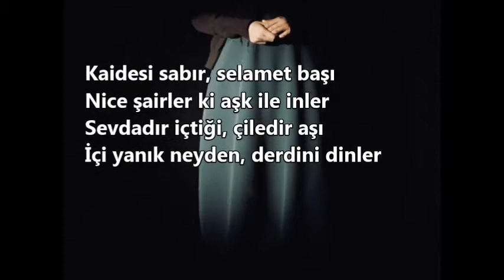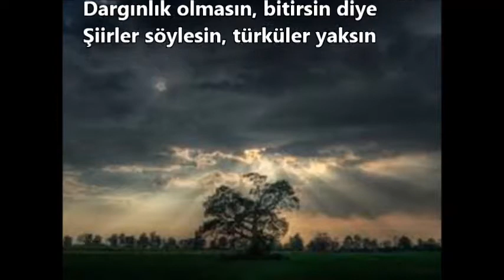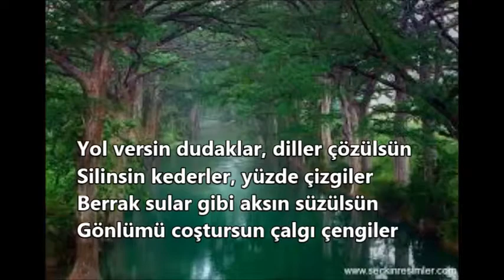KAİDESİ SABIR SELAMET BAŞI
Kaidesi sabır, selamet başı
Nice şairler ki aşk ile inler
Sevdadır içtiği, çiledir aşı
İçi yanık neyden, derdini dinler

Yıllarca bekledim, sordum bilmedi
Yalnızlığa mahkûm cefa çekerim
Deftere yazılmış, silgi silmedi
Zamansız gidene bivefa derim

Rüzgâra söyledim, getirsin diye
Âşıklar küsmezmiş, yasaklar kalksın
Dargınlık olmasın, bitirsin diye
Şiirler söylesin, türküler yaksın

Yol versin dudaklar, diller çözülsün
Silinsin kederler, yüzde çizgiler
Berrak sular gibi aksın süzülsün
Gönlümü coştursun çalgı çengiler

Hikmet Çiftçi
04 Mart 2015